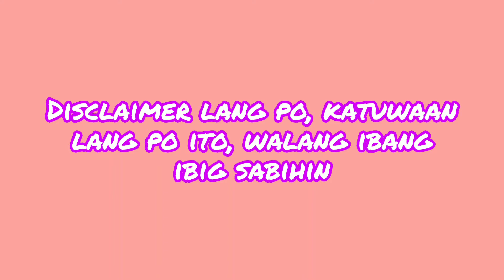Injection na parang kagat lang ng langgam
Lahat po ay inuobliga na magpabakuna para na rin sa ating safety, kya magpabakuna na po tayo, promis parang kagat lang langgam